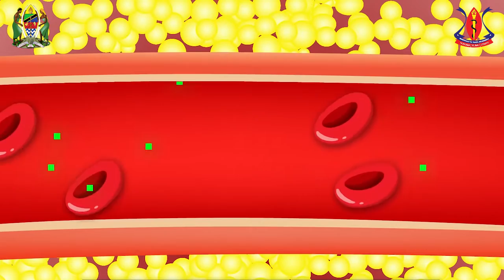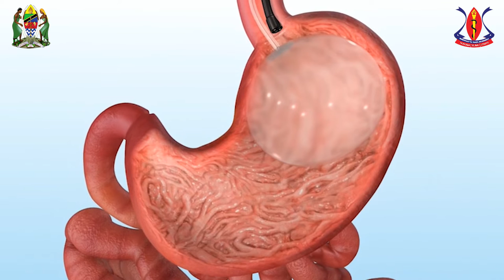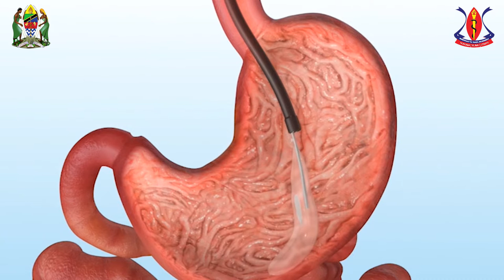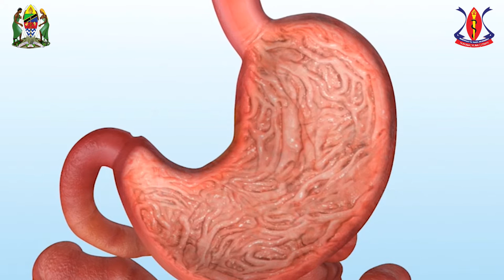Mtendaji Prof. Janabi akifafanua kuhusu kliniki ya mafuta na kupunguza Uzito